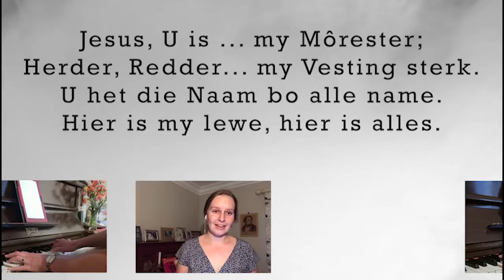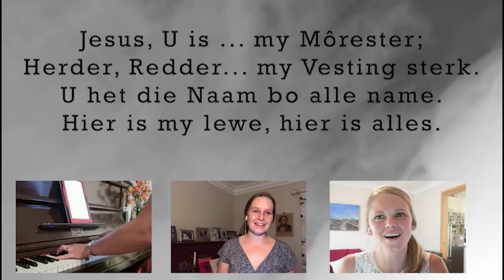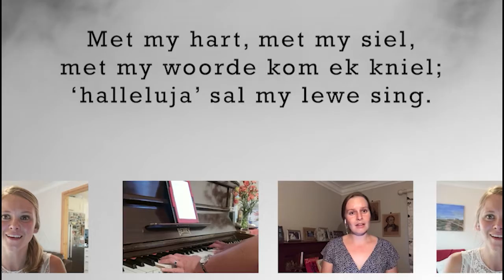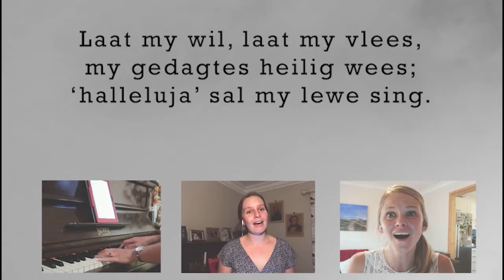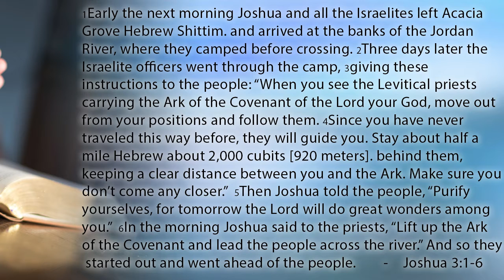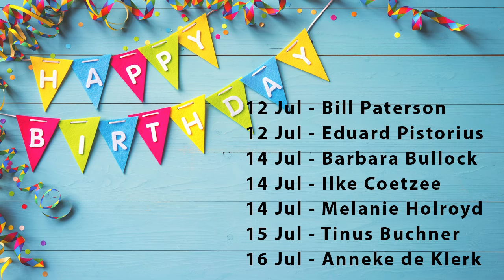A Brave New World - Week4 (English)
Follow God as the Israelite followed the Arc in Joshua 3.  Join us this morning for Holy Communion.